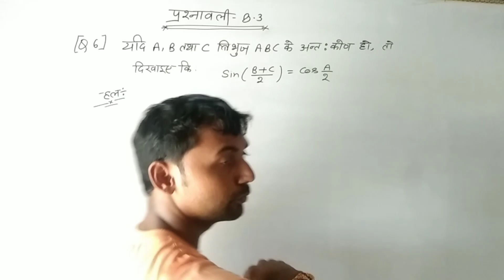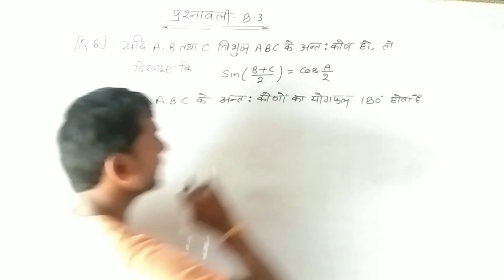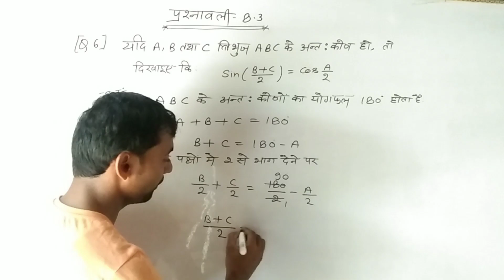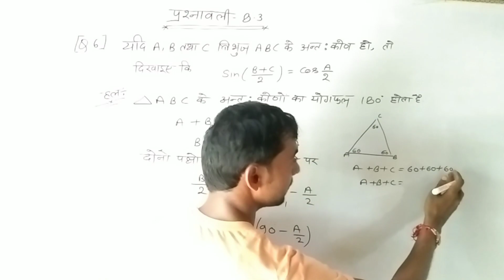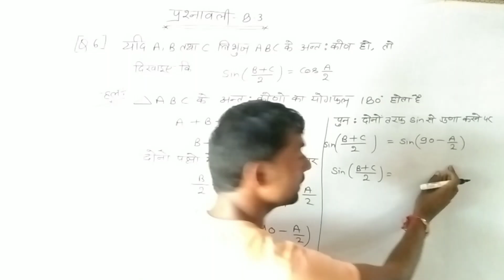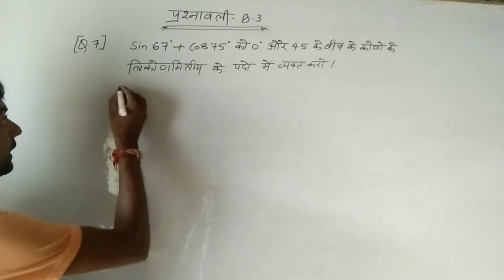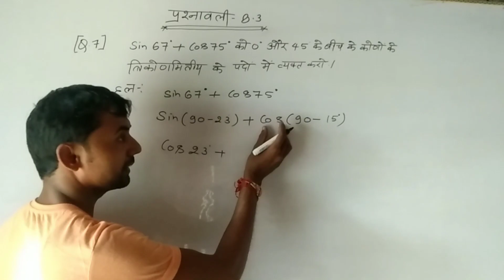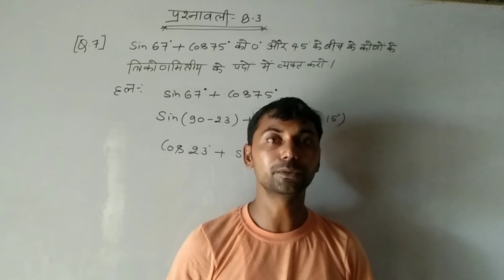class 10th math त्रिकोणमिति( part 12)प्रश्नावली 8.3//प्रश्न सं. 6 &7का पूरा हल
class 10th math त्रिकोणमिति( part 12)
प्रश्नावली 8.3//प्रश्न सं. 6 &7का पूरा हल

कक्षा 10 गणित त्रिकोणमिति प्रश्नावली 8.3
त्रिकोणमिति कक्षा 10 गणित पवन सर
कक्षा 10 गणित त्रिकोणमिति पवन सर
त्रिकोणमिति पवन सर कक्षा 10 गणित प्रश्नावली 8.3 प्रश्न संख्या 6, 7का पूरा हल

त्रिकोणमिति कक्षा 10 गणित प्रश्नावली 8.3 प्रश्न 7,त्रिकोणमिति कक्षा 10 गणित प्रश्नावली 8.3 प्रश्न 6,त्रिकोणमिति कक्षा 10 गणित प्रश्नावली 8.3 प्रश्न 5,त्रिकोणमिति कक्षा 10 गणित प्रश्नावली 8.2 प्रश्न 3,त्रिकोणमिति कक्षा 10 प्रश्नावली 8.3 अध्याय 8 का हल,त्रिकोणमितीय का परिचय कक्षा 10 गणित ncert प्रश्नावली 8.3,त्रिकोणमिति कक्षा 10 प्रश्नावली 8.4 प्रश्न 1,त्रिकोणमिति कक्षा 10 प्रश्नावली 8.4 प्रश्न 4,त्रिकोणमिति कक्षा 10 प्रश्नावली 8.4 प्रश्न 5 (x)

HP classes Pawan sir math
trikonamiti math class 10th math NCERT

trikonamiti prashnawali 8.3